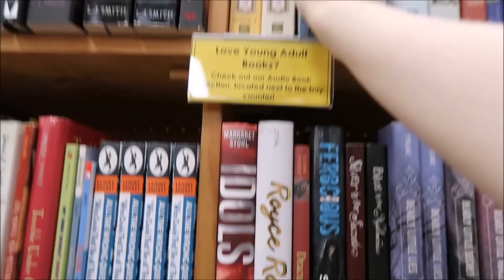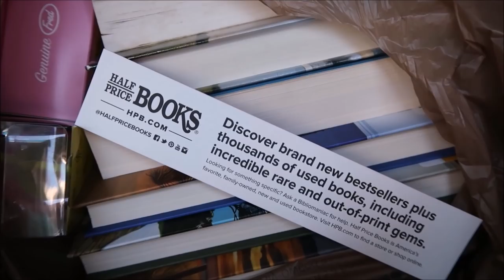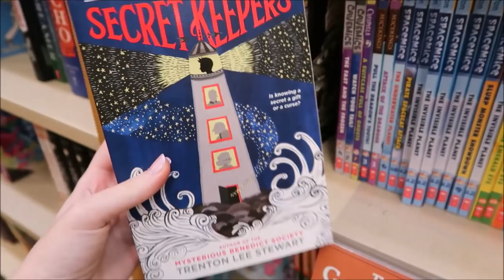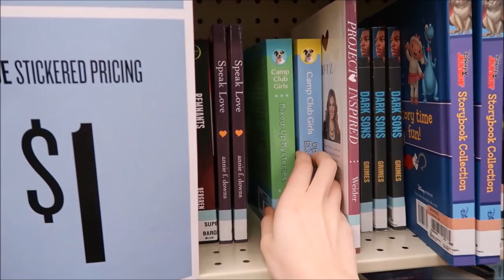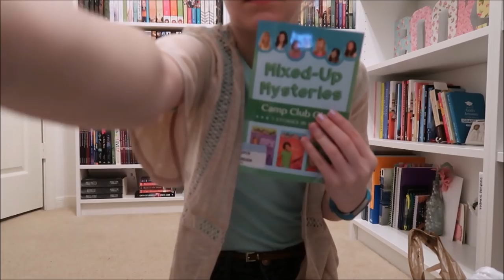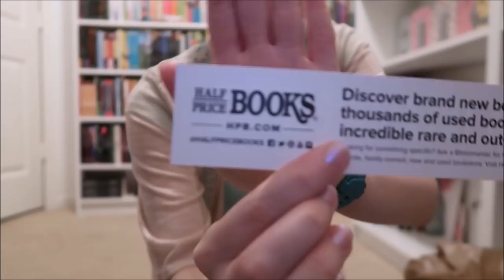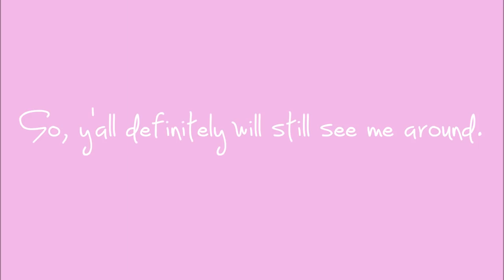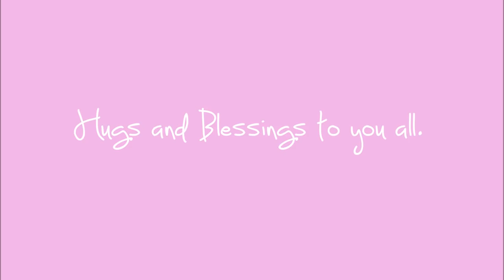Bookstore Vlogs | Mini Book Haul | Break Announcement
Hopefully the beginning of this (albeit, slightly rushed) video will make up for the last bit! Hugs to you all.

I blog every MONDAY-WEDNESDAY-FRIDAY,
And am on Insta every other day! ;)